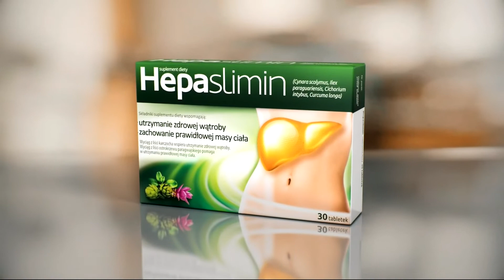TV6 - 29-08-2022 - Ogłoszenie nadawcy, Sponsorzy